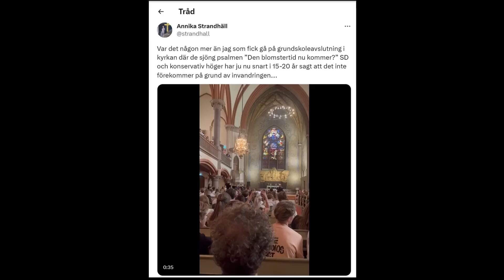Strandhäll förnekar folkutbyte – med Östermalm som bevis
När Annika Strandhäll skulle dissa SD råkade hon i stället avslöja att hon själv segregerar sitt barn. En skolavslutning på Östermalm är hennes bevis på att folkutbytet inte existerar.

Foto, Oscarskyrkan: Holger.Ellgaard
Foto, Annika Strandhäll: Kristian Pohl / Regeringskansliet